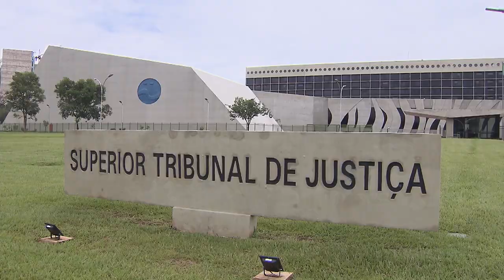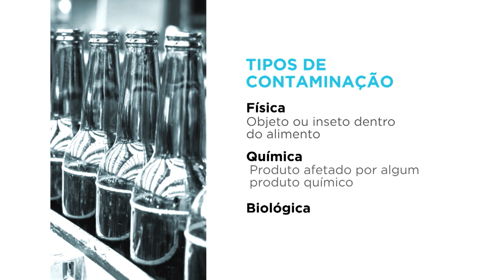STJ mantém indenização de danos morais a criança que tomou iogurte com inseto (29.11.2019)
A Terceira Turma do Superior Tribunal de Justiça  manteve a condenação em danos morais imposta a uma fabricante de iogurte depois que uma consumidora de quatro anos ingeriu parte do produto contaminado pela presença de um inseto na embalagem. O colegiado reafirmou a jurisprudência segundo a qual os danos morais são devidos em razão da ofensa ao direito à alimentação adequada, corolário do princípio da dignidade da pessoa humana.